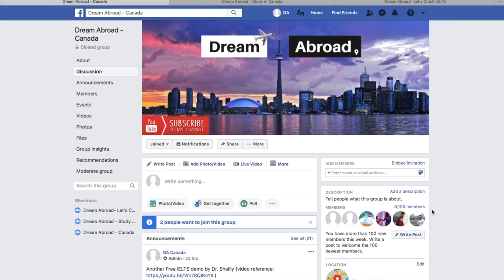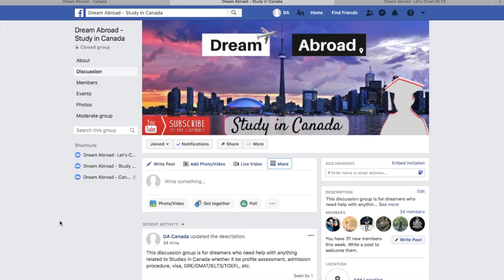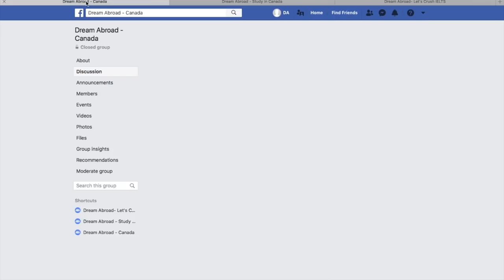Let's Crush IELTS | Study in Canada - 2 new FB Discussion groups